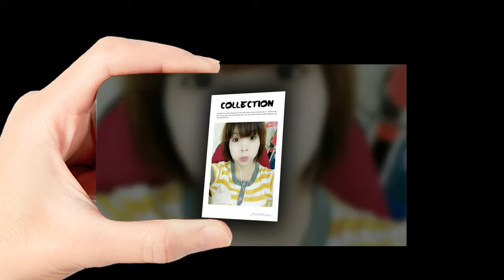VIEN DA NHO le phuong anh